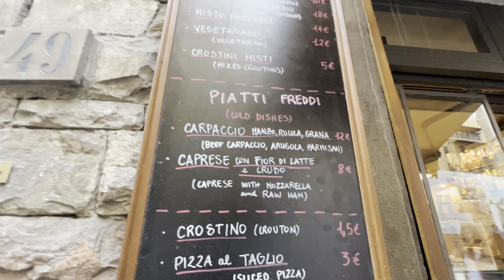My first Premiere. Join me as we walk through Florence City Centre - Oct 20/23